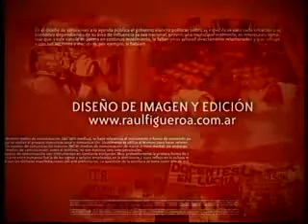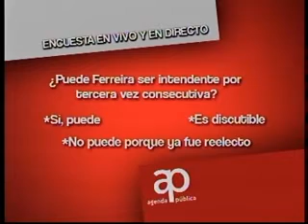Agenda Pública - Programa 6 (1 de 3)